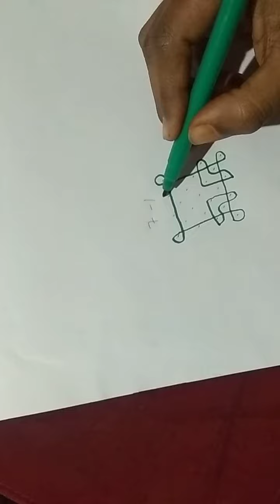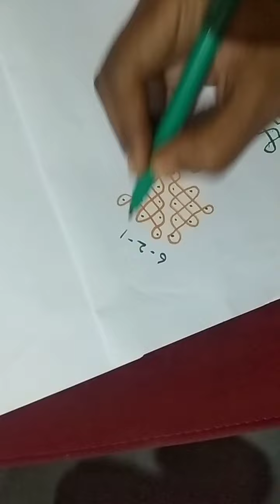How to draw melika muggulu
This vedio about how to draw melika muggulu